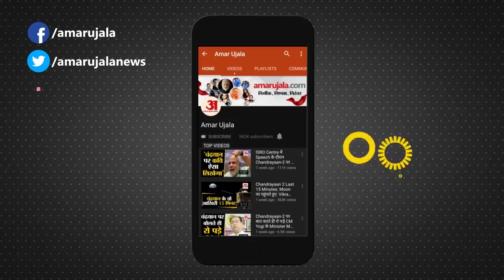बदला लेने के लिए Bijnor CJM Court में बरसीं ताबड़तोड़ गोलियां, पेशी पर आए आरोपी का Murder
UP के Bijnor की CJM कोर्ट में पेशी पर आए दो हत्यारोपियों पर एक दूसरे पक्ष ने गोलियों से हमला कर दिया। हमले में Main Accused शाहनवाज की मौत हो गई। देखिए कैसे कोर्ट रूम में हमलावरों ने इस वारदात को अंजाम दिया।